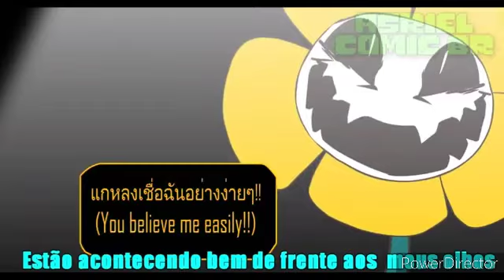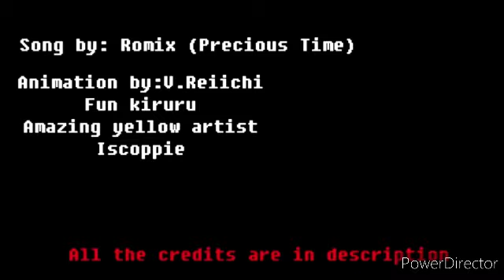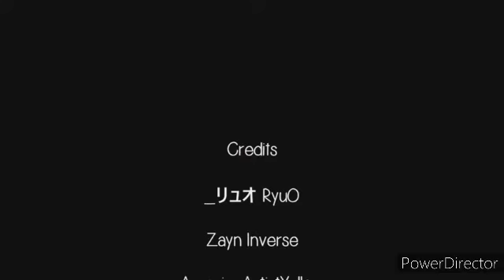Chaostale Tp 2 Chapter 4 frisk o genocida